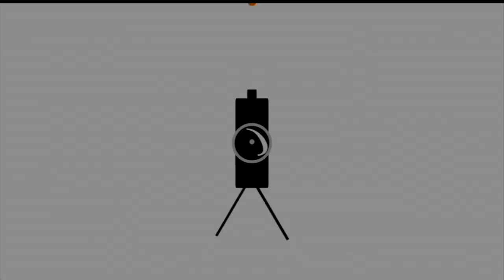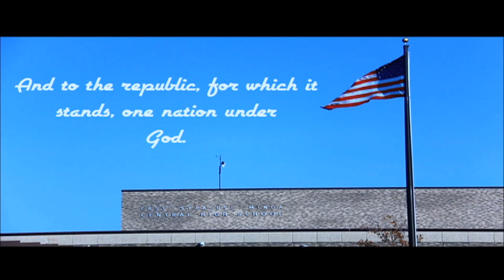Morning Show 4/28